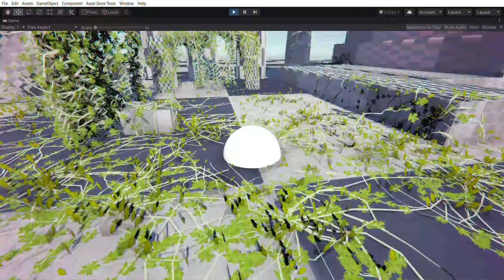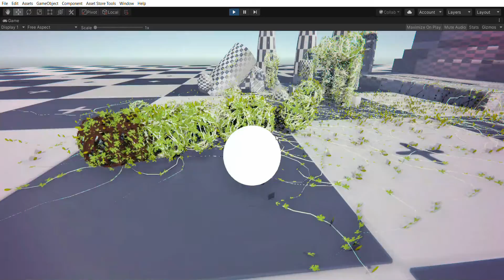Ivy Studio v1.0.4 - Ivy interaction with objects for SRP pipeline InfiniGRASS shader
ARTnGame Offers

From Sky Master ULTIMATE can upgrade to all other major ARTnGAME assets from only $12 !!!  The purchases must be done in separate orders after own the upgrade from asset in the asset library.